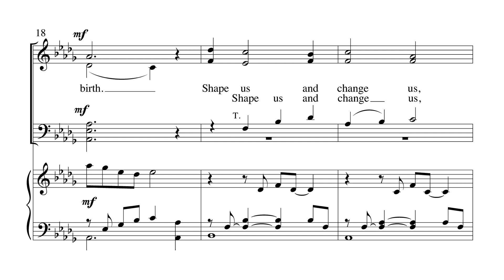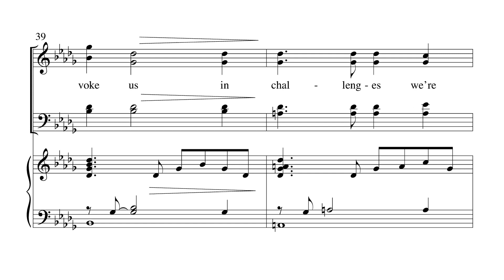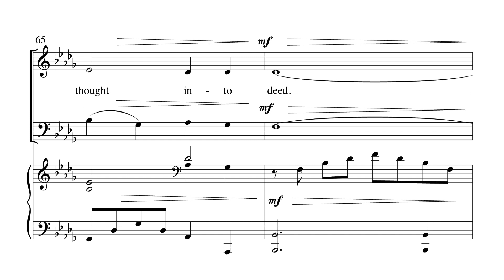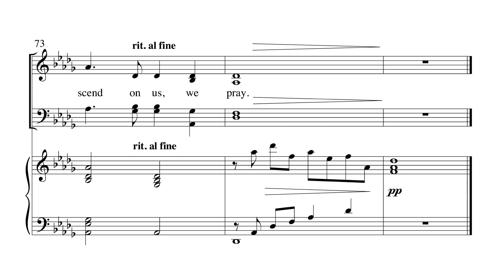Holy Spirit Descend on Us - Allen Pote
Words & Music by Allen Pote
SATB

Ideal for Pentecost Sunday, here is a prayer for our eyes to be opened as the Holy Spirit descends, reflecting on the power of the Spirit to "shape us and change us," to "give us awareness of neighbors in need," and "move us to action from thought into deed."